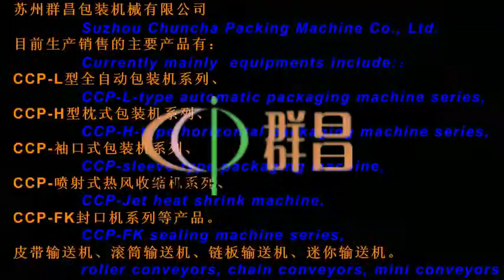plastic bowl film heat sealing machinery,three side full packing machine